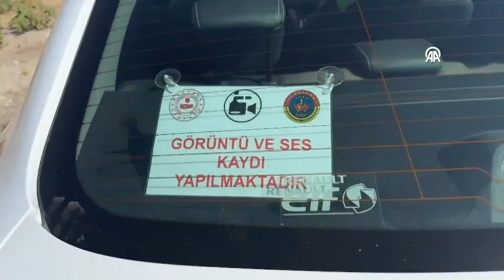BİR HAFTADA 445 BİN SÜRÜCÜYE İŞLEM YAPILDI